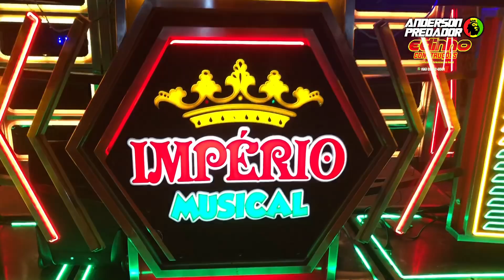IMPÉRIO MUSICAL NO COMANDO DJ MR BROWN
RADIOLA IMPERIO MUSICAL TOCANDO BONITO NA ARENA LUTHER SHOW EM SÃO BENTO

DEIXE SEU COMENTÁRIO 👇

ANDERSON PREDADOR HUMILDADE E COMPETÊNCIA

GRAVAÇÃO EXCLUSIVA E COM QUALIDADE